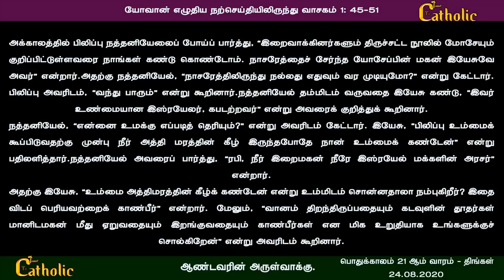24.08.2020 - பொதுக்காலம் 21 ஆம் வாரம் - திங்கள்- நற்செய்தி, மறையுரை Rev.fr.sundar -TAMILCATHOLICTV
holymass# TAMIL CATHOLIC TV